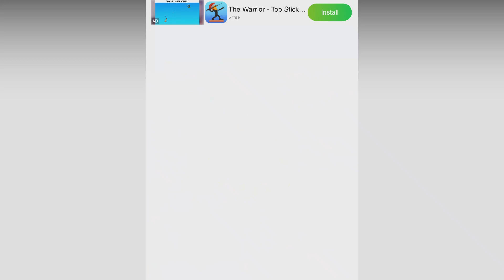Talking Tom Hero Dash: Gameplay Walkthrough Part 11 - New Record! (iOS, Android)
📋 DESCRIPTION:

Talking Tom Hero Dash Run Game 4+
Endless runner: Save the world
Outfit7 Limited

One of the most fun endless runner games! Players join Talking Tom and his heroic friends on a mission to run, get gold and rebuild the world! Playing this new action game will make anyone a true superhero!

- ANYONE CAN BE A SUPERHERO: Talking Tom, Talking Angela and their super friends all have amazing unique superpowers that they can use while running! Players can also try using their high-tech superhero gadgets!

- DEFEATING RACCOON GANGS: Besides collecting gold coins and avoiding obstacles, hitting raccoons will earn players some extra rewards!

- RACCOON BOSS FIGHTS: Players can unlock Talking Angela, Talking Hank, Talking Ben, and Talking Ginger by saving them in action-packed Raccoon Boss fights!

- RUNNING THROUGH AWESOME WORLDS: Players will fight the raccoons among skyscrapers, alongside tropical surf beaches, through Chinese-inspired villages, and in mysterious desert temples.

- EXCITING STUNTS: In this fun game, each running world is a unique adventure. Players can dash and leap between rooftops, swing on cranes, and run along cruise ships, but they need to watch out for swimming pools!

- RESCUING AND REBUILDING: Raccoons are destroying and polluting the world and it’s up to players to drive them away so that you can clean up and rebuild. Once each location is fixed up, it’s time to face the Raccoon Boss. After players defeat him, it’s on to the next running world! What’s it going to be? A surf beach? Or maybe a temple?

- UNLOCKING SUPERHERO OUTFITS: Players can unlock heroic runner outfits piece by piece and customize each superhero. Dashing!

- SPECIAL EVENTS: Explore new ways of playing, and complete missions to earn awesome rewards.

Players who love Talking Tom Gold Run and other running or superhero games are going to want Talking Tom Hero Dash in their collection too!